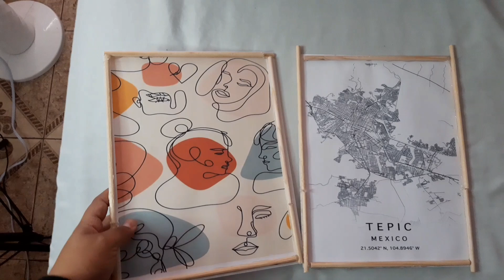remodelando mi cuarto con poco dinero/decoracion de mi pequeño cuarto |infonavit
hola hoy les traego la decoracion de mi pequeña recamara con cosas muy economicas espero y les guste

EDITO/ kine master
GRABO/ samnsung a 30
MINIATURAS/ picsart y ligtroom